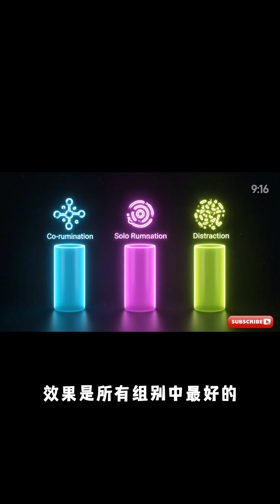別再叫我「想開點」！科學家發現：找朋友「鑽牛角尖」，壓力竟降得更快！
總是被人說「別想太多」、「想開點」？最新的心理學研究，可能會徹底顛覆你的認知！

研究證實，面對煩惱時，與其強迫自己「轉移注意力」，不如找個信任的朋友好好「聊一聊」。這種「共情反芻」不僅不是壞事，反而是最高效的情緒調節方式，能幫助你更快地從壓力中恢復。

快來看看這背後的科學原理，學習如何更聰明地處理壓力與焦慮！

本期內容參考資料來源 (References):
Psychology Today: "Regulating Your Emotions May Involve Some Surprising Steps"

原始科學研究 (Original Scientific Study):
期刊： Journal of Experimental Psychology: General